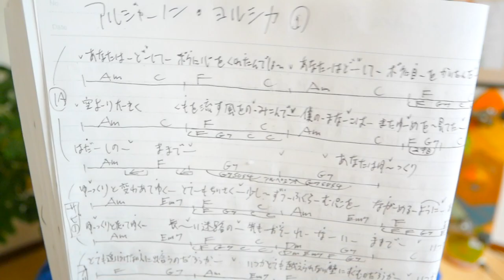ヨルシカ - アルジャーノン【ウクレレ 超かんたん版 コード&レッスン付】アルジャーノン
・初心者Ver 2:11　・かっこいいVer 18:57

「G-LABOウクレレ SHOP」只今販売・予約大好評にて受付中！

4/1pm16~ガズレレ春桜まつりYouTubeライブ配信します！MVも公開〜予定入れておいてねえー！